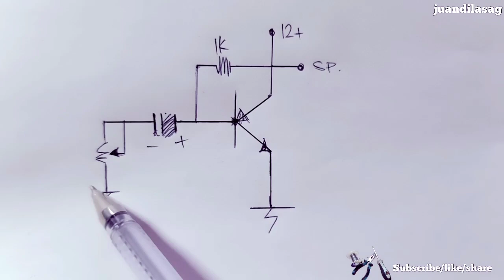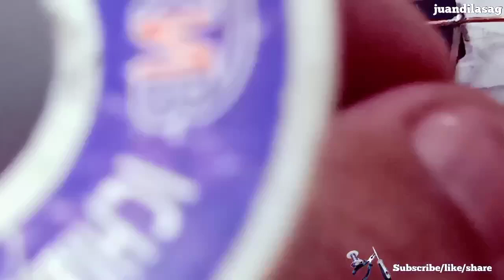Extremely super heavy bass/ power amplifier paano gumawa? experiment by juandilasag.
Tara subukan natin Ang amplifier na Ito Kung too bang malakas.
100wats daw proved natin kung totoo
using 2sc2500 and 2sa1943 transistor

2. "It's fair use" no copyright is claimed and to the extent that material may appear to be infringed, I assert that such alleged infringement is permissable under U.S. and Philippine copyright law. If you believe material have been used in an unauthorized manner, please contact the poster.

follow juanDilasag on Facebook page;
    TECHTUTOR